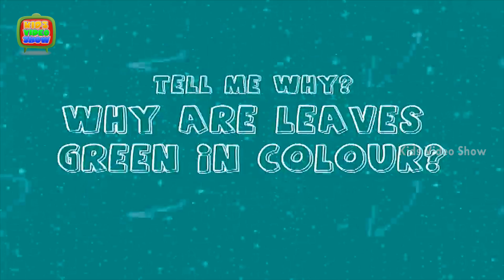Why Are Leaves Green In Color? | Interesting Facts About Plants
Why are leaves green in color? To help you answer such simple but tricky questions asked by your kids, we are right here with this HD video.
Leaves of plants are green in color due to the process of photosynthesis. They contains a pigment called chlorophyll.The pigment gives plants their green color.To know more watch this video.